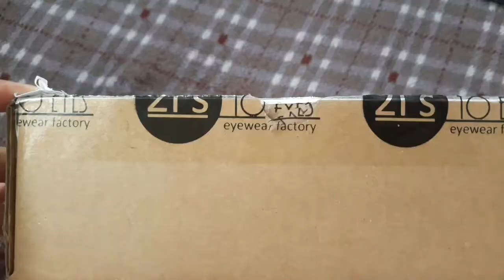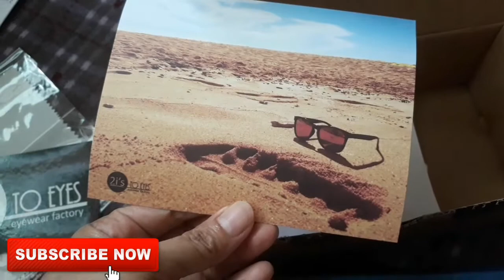2i's TO EYES EYEWEAR UNBOXING |SUNGLASS